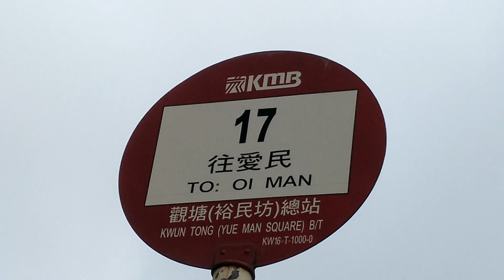[Speechless V Pig] 巴士極速行車傳記➖KMB 九巴17線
九龍市區巴士路線17，由九巴營辦，來往何文田（愛民邨）及觀塘（裕民坊），途經何文田邨、常樂邨、馬頭圍、九龍城、新蒲崗（太子道東）及九龍灣。

往何文田（愛民邨）
途經：裕民坊、康寧道、觀塘道、太子道東、太子道西、馬頭涌道、馬頭圍道、天光道、常盛街、佛光街、忠孝街、孝民街及忠孝街

車站：
觀塘市中心
1.觀塘（裕民坊）總站
觀塘商貿區
2.創紀之城
牛頭角
3.觀塘定富街
4.牛頭角下邨
九龍灣
5.德福花園
6.九龍灣站 (特別班次起點)
7 啟泰苑
8.麗晶花園 (特別班次起點)
新蒲崗
9.采頤花園
10.譽．港灣
九龍城
11.富豪東方酒店
馬頭圍
12.馬頭角道
13.天光道
何文田
14.常樂邨
15.何文田邨景文樓
16.何文田廣場
17.常樂街
18.何文田站
19 迦密中學
20.嘉民樓
21 何文田（愛民邨）巴士總站